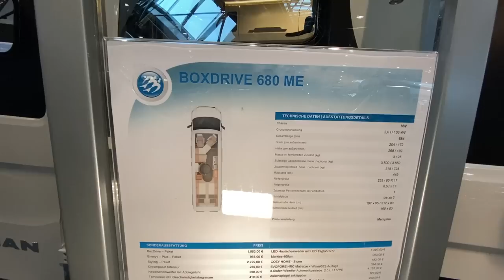Knaus Boxdrive 680 ME | Roomtour | Caravan Salon 2020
Ein sehr interessanter Knaus erwartet Euch hier!
Viel Spaß mit dem Fahrzeug!

Camping Zubehör:

Küche & Co

Kleidung